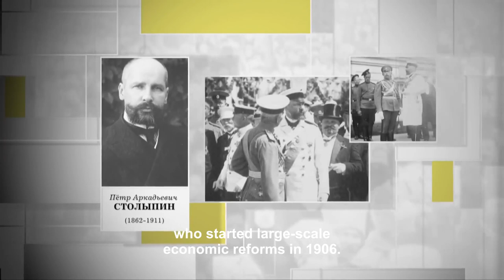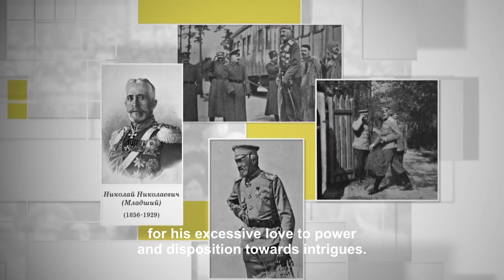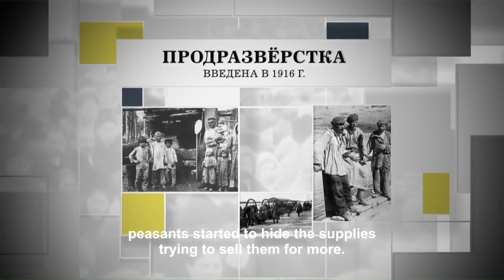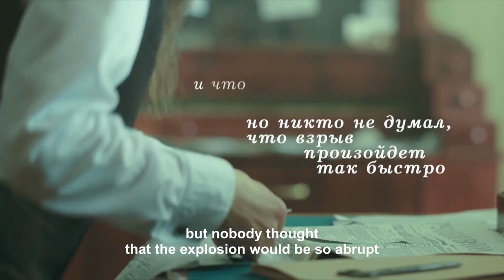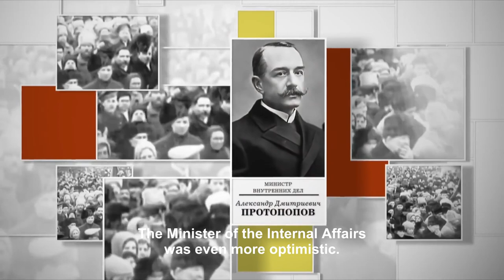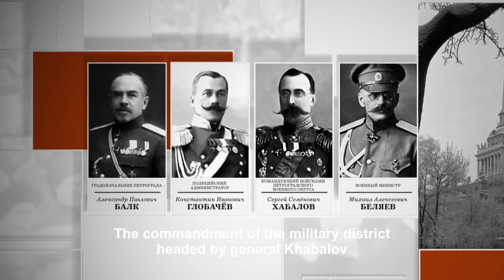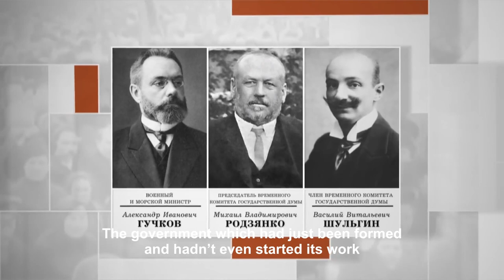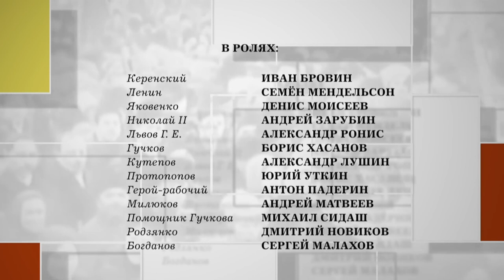The Russian Revolution. Episodes 1 - 4. Docudrama. English Subtitles. Russian History EN